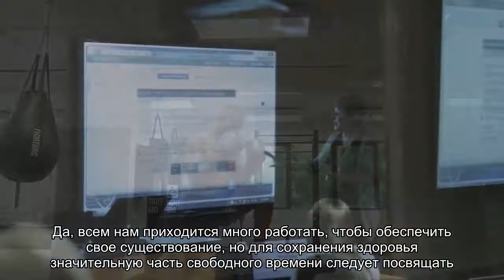Когда стоять лучше, чем сидеть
Австралийские ученые утверждают, что длительное ежедневное сидение (например, на рабочем месте в офисе) представляет гораздо бoacute;льшую опасность, чем было принято считать ранее. Спасение mdash; в периодической смене рабочей позы на вертикальное положение.